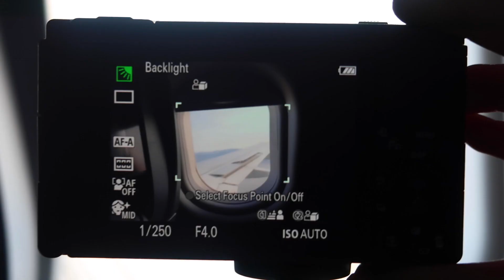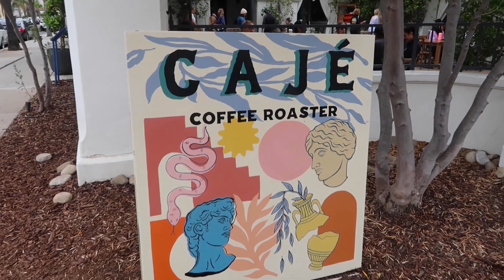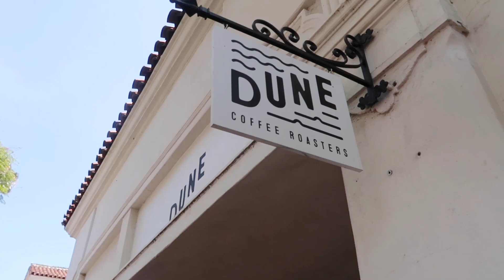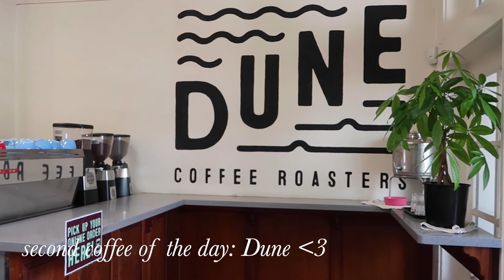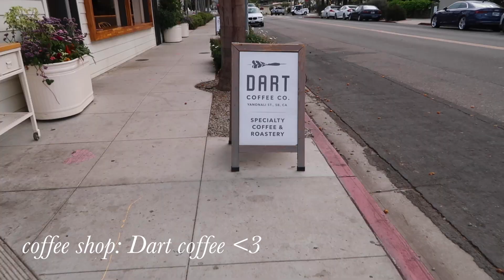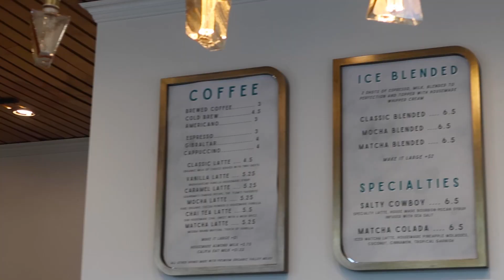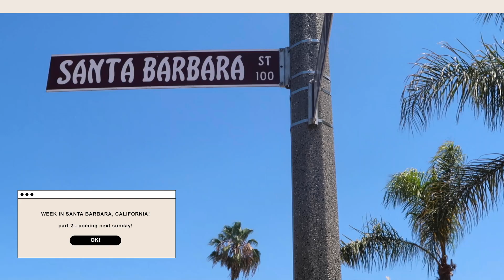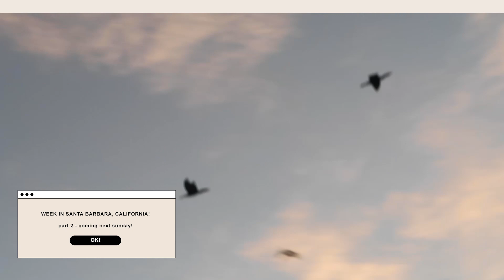A WEEK IN SANTA BARBARA, CA: pt. 1! | coffee shop/restaurant recs + GOD STORY!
Hi friends! I've missed y'all after one week off from posting. In this week's video, I'm sharing PART 1 of my WEEK IN SANTA BARBARA, CALIFORNIA! The Lord gave me the desire to take a special trip to California where I knew He wanted to do much more than just captivated my eyes, but touch my heart. This trip was fun, restful, and absolutely gorgeous - but more than that - it was rejuvenating for my soul + spirit. My sweet best friend, Lara, joined me on this trip which was the greatest gift. Together we grew even closer as friends + saw God move through the power of our friendship. Jesus was BEYOND present on this entire trip, and here's a glimpse into the first couple of days + a sweet GOD story.

I pray you guys enjoy and feel the presence of God's love through this video. As always, I love you and Jesus loves you even MORE!

Music by The Millennial Club - i wish i could tell u